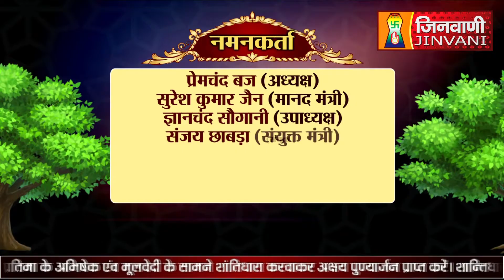Abhishek Shantidhara 15 Feb 2023 Sanganer Jaipur,(Raj.) A07925